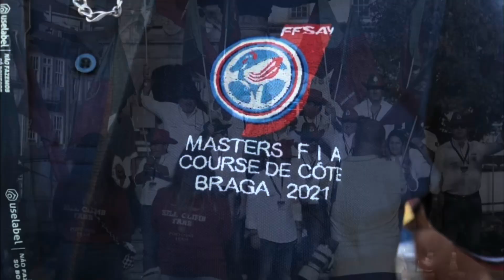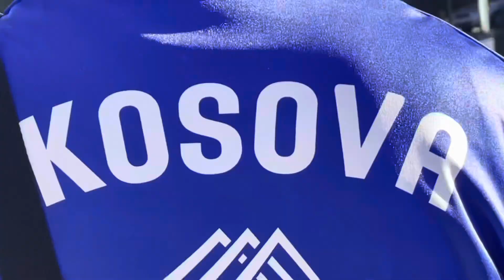KRONIKË • Kalenderi shkruan historinë e re të autosportit kosovar